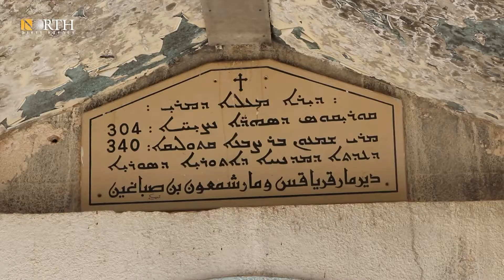Five years after ISIS attacks, Assyrian church reopens in Tel Baloua village